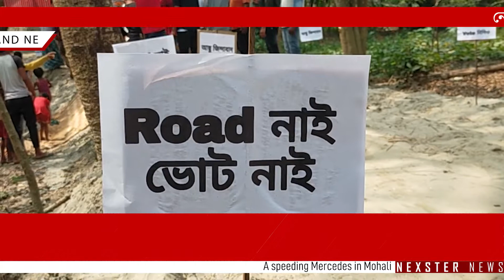Decision to boycott the vote.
নেৱাজেছ পুৰত ৰাজনৈতিক নেতাৰ প্ৰৱেশ নিষেধ কৰাৰ সিদ্ধান্ত লোৱাৰ লগতে ভোট বৰ্জনৰ হুংকাৰ দিয়ে গাওঁ খনৰ একাংশ স্হানীয় ৰাইজৰ লগতে হাটশিঙিমাৰী আঞ্চলিক আছুৱে।